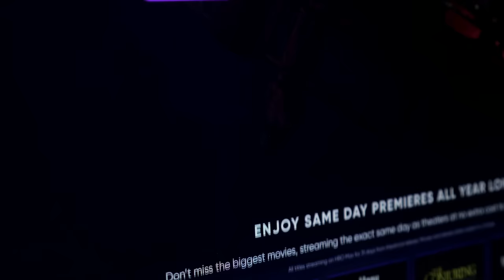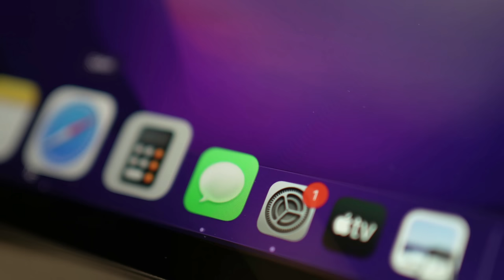BLACK MOVIES FULL MOVIES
Music: Get Smart Theme (2008) by Trevor Rabin, based on Get Smart Theme (1965) composed by Irving Szathmary | Theme from Shaft (1971) composed by Isaac Hayes | Marche Funèbre (Funeral March) composed by Frédéric Chopin (1837)

Music Video Produced and Edited by The Price Bandit (David Wadley)
Supervising Sound Editor, Motion Picture Editors Guild (MPEG), IATSE Local 700

Movie Clips: Dark Angels (1998), Eve’s Bayou (1997), J.D.'s Revenge (1976), Claudine (1974), Enter the Dragon (1973), The Mack (1973), Super Fly (1972), Get Smart (TV series 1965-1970)

Audio Clips: Sanford and Son featuring Redd Foxx, Demond Wilson, and Whitman Mayo | Grand Theft Auto 4 | Grand Theft Auto 5 | The Mack (1973) featuring Richard Pryor | Saturday Night by Earth Wind & Fire | Hello, Excuse Me | This Is - Are Movie Theaters Dead | Close to the Edit by Art of Noise

In Dark Angels, a pregnant woman faces a choice between her abusive husband and her unborn baby on the way. Their world is full of sex, drugs, money, and power, with violence an ever-present threat. On the mean streets of Atlanta, the expectant mother finds that only spiritual awareness and the Four Horsemen of the Apocalypse can help her escape the madness.

David Wadley, a pioneering African American filmmaker, ignored conventional Hollywood and broke ground as the writer, producer, and director of Dark Angels, the first faith-based gangsta movie.

Je Nie Fleming (Acrimony, Law & Order) portrays Angela. Fleming previously costarred with Hollywood legends Billy Dee Williams and John Cassavetes in Marvin & Tige.

Throughout Angela's dream sequences, character names hint at the story's subtext, influenced by the Crusades of the Middle Ages. Charlemagne, whose foreign conquests and internal reforms helped define Western Europe between 760 and 813, has been redeveloped as an African American funeral director, Charles Maine, portrayed by veteran Baltimore stage actor Louis B. Murray (Homicide, House of Cards).

Maine operates a family-owned funeral home in a modern-day inner-city neighborhood. His able assistant and sidekick, Rodrigo Bivar, is played by Roberto Gutierrez. While casting Dark Angels, Wadley discovered Gutierrez in 1992 when he was a 19-year-old kung fu student at a New York martial arts school. Inspired by his experience working on his first feature film, Gutierrez later became one of Hollywood's top stunt coordinators/stuntmen (Black Panther: Wakanda Forever, Halloween Kills, The Suicide Squad, Thor: The Dark World, The Dark Night Rises, and Indiana Jones and the Kingdom of the Crystal Skull).

In Dark Angels, Gutierrez is a martial artist extraordinaire whose character is named after Rodrigo Diaz de Vivar—El Cid, the military general who altered European military history between 1087 and 1099. The names of Angela and Demond (angel and demon) and other characters, such as Grace, Pope, Saxon, Lombard, and Tassilo, add to the film's Crusades-related theme.

In the opening of Angela's dream segments, Maine has had enough of the senseless drug-related violence that has plagued his neighborhood for far too long.

Angela's dreams culminate with the wrath of the Four Horsemen of the Apocalypse from the Book of Revelation, who provide a terrifying climax during the film's final moments. Inside the world of Dark Angels, there are no decisive winners in a war between judgmental heroes and ambitious villains. The only true superhero is God.

ThePriceBandit has produced numerous classic R&B music videos on YouTube. Wadley is also the author of the widely read essay "All Women Are Beautiful" and the writer, producer, and director of the film "Dark Angels" (1998), which is available on several streaming platforms.

Formerly a firefighter/EMT in the Atlanta area and a surveillance agent at various Las Vegas casinos, Wadley has worked in filmmaking at Warner Bros. Studios, Sony Pictures, and MGM Studios. He is a member of the Motion Picture Editors Guild, IATSE Local 700, served as the Supervising Sound Editor for "Soul Plane" (2004), and has been a production assistant on the Hollywood sets of movies produced by notable figures such as Steven Spielberg, Spike Lee, Robert De Niro, and Melvin Van Peebles.

Wadley later served as a federal officer with the U.S. Federal Government for twenty years.